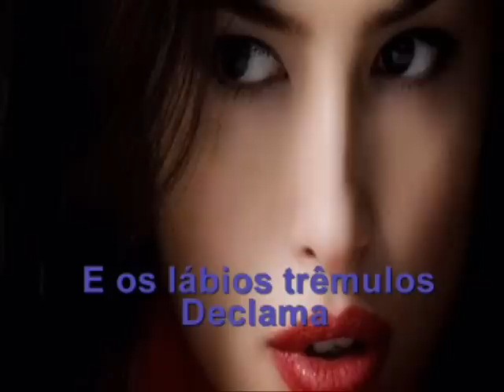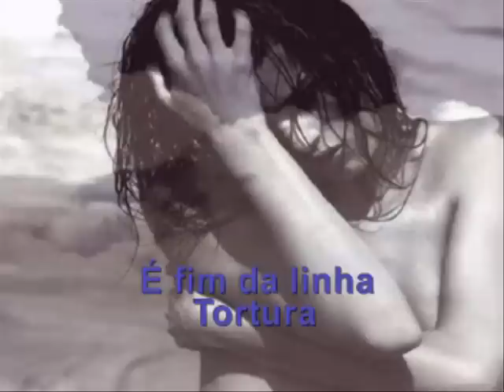AMOR DEMAIS JANE ROSSI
JANE ROSSI